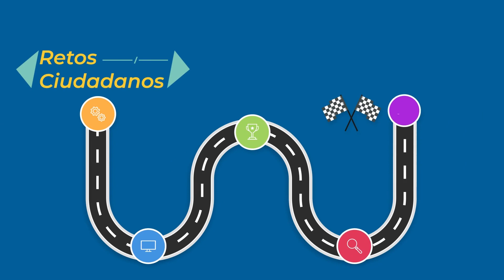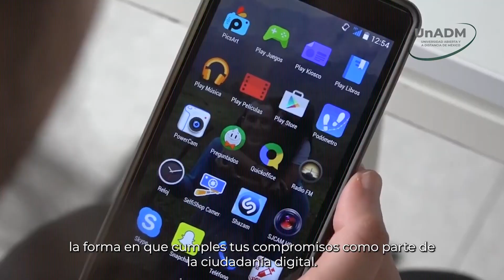Reto Ciudadano 12 | Cultura digital | 2023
¡Únete al Reto Ciudadano 12 de la UnADM!

¿Cómo participar? Comparte tus habilidades digitales: brinda ayuda con algún trámite, configuración o uso de alguna tecnología digital. ¡Promueve el uso eficiente y seguro de programas y dispositivos!

y di